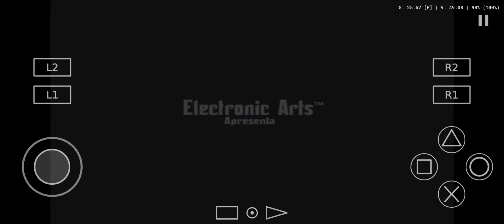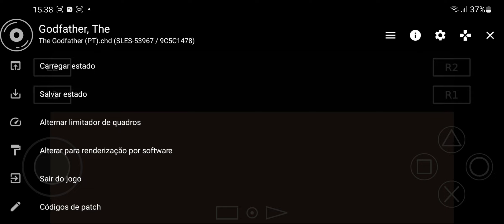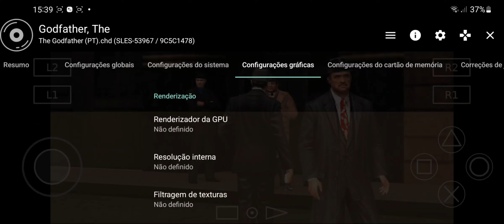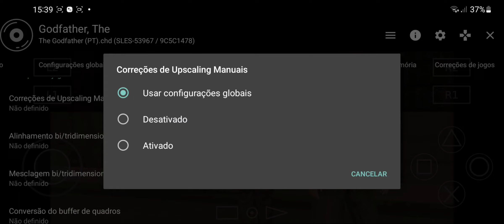AETHERSX2 THE GODFATHER / O PADRINHO FIX | CORREÇÃO DO JOGO!!! ATUALIZADO 2022!